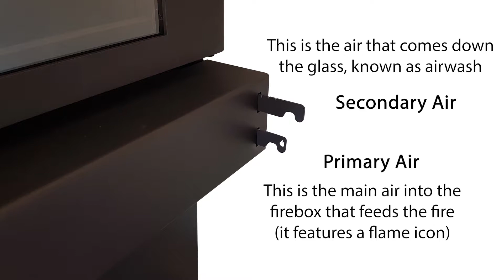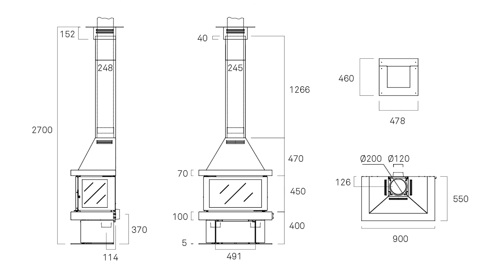Rocal Barbara 90 Wood Fireplace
Meet the Rocal Barbara 90 Fireplace. Discover the features, sizes and output of the Barbara 90 and decide if this is the fireplace for you.

The Barbara 90 is a mural fireplace that has been specifically designed to stand against a non-combustible wall. It features a traditional canopy hood and decorative flue casing that rises all the way to ceiling, and can be custom made to suit your room requirements.

You can find out more about the Rocal Barabra 90 Fireplace including where to find your nearest Rocal dealer here:

🔥🔥🔥🔥🔥 SOCIAL 🔥🔥🔥🔥🔥